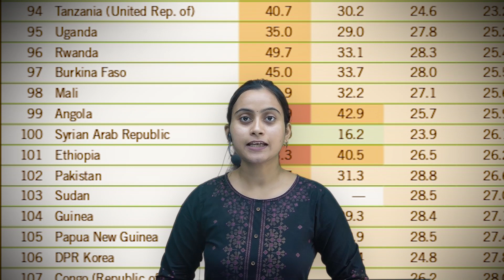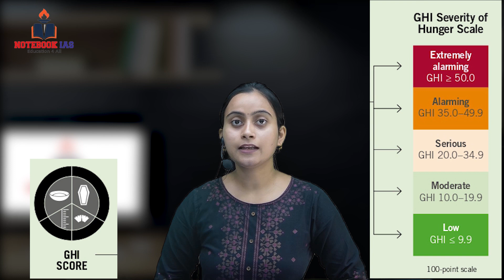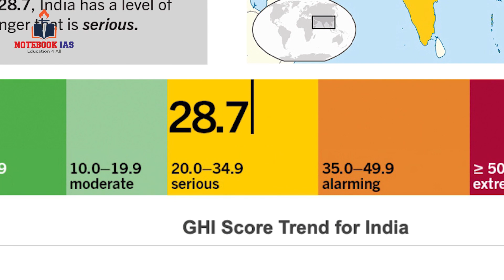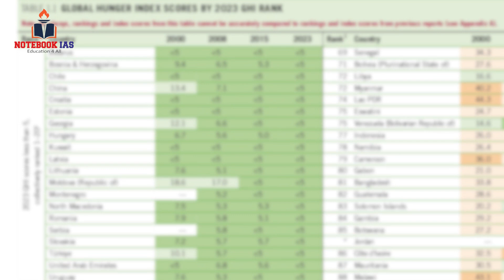Global Hunger Index 2023 , 360 Analysis / Notebook IAS